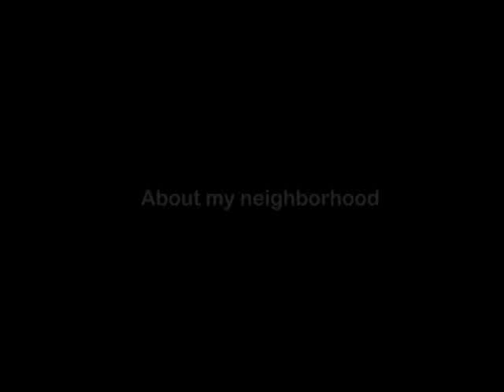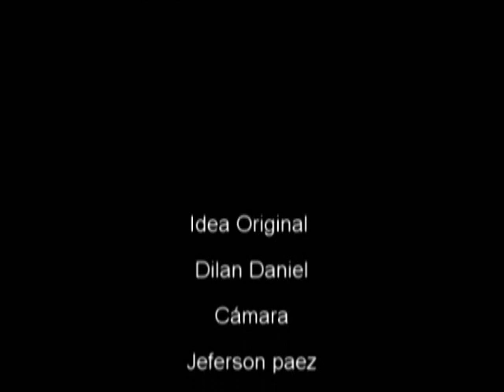About my neighborhood